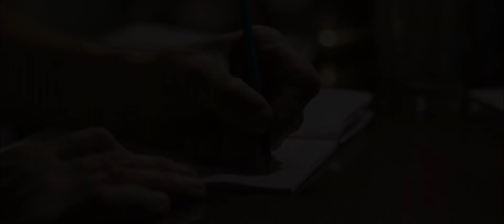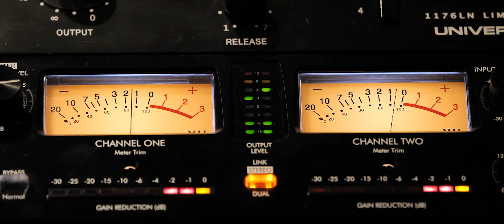Steve Reeves - Better Man | Official Music Video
Official music video by Steve Reeves performing “Better Man”

Video by:
HSCC-Media

Drehort: Reutlingen & Bamberg